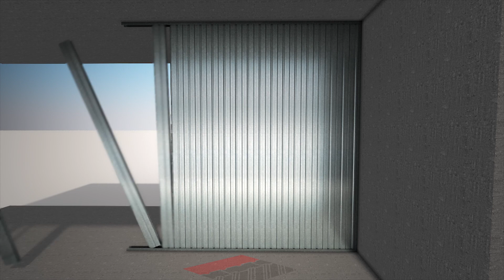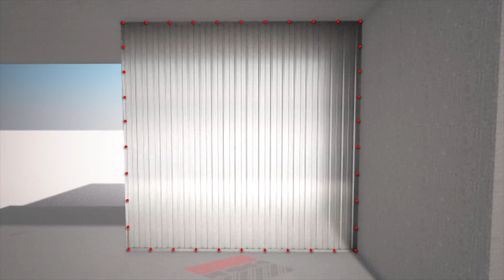Vertical Speedpanel Installation up to 5m spans